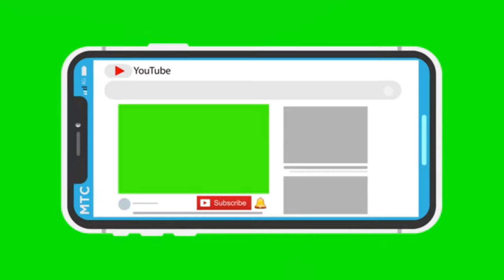Davy Jones Locker , koh tao thailand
DJL DIVERS  Koh Tao Thailand